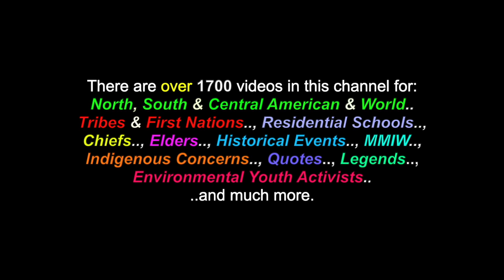Auld Lang Syne: *Sung In Mohawk - Kanien'kehaka Onkwawén:na Raotitohkwa Staff - Kanhawake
This is a video for the song: "Auld Lang Syne", sung In Mohawk, by the Kanien'kehaka Onkwawén:na Raotitohkwa Staff, in Kanhawake. There are also over 1700 videos in this channel for many North, South & Central American Tribes & First Nations, Residential Schools, Chiefs, Elders, Historical Events, Indigenous Concerns, Quotes, Environmental Youth Activists.. and much more.

Many Thanks & Much Respect To: Kanien'kehaka Onkwawén:na Raotitohkwa Staff Of Kanhawake Singers..; The Mohawk Peoples.. and to all the other brothers and sisters who have contributed to this video with photos and/or, in any other way.